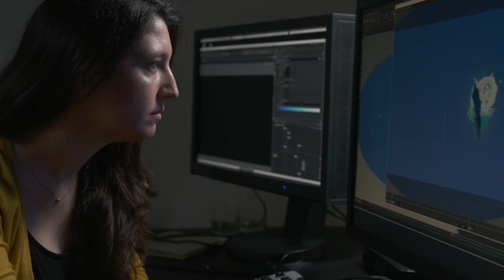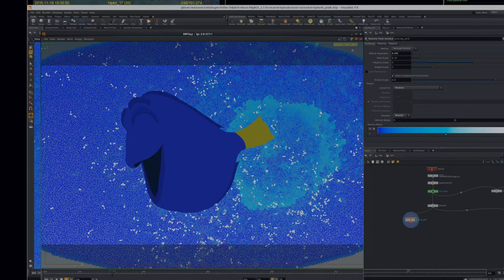Buradan Başlayın! | Sanal Alan | Pixar'da Neler Oluyor? (Bilgisayar Dünyası)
KhanAcademyTurkce

Start here!